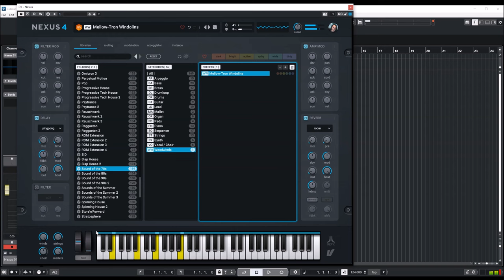ReFX Nexus 4.5 | Sound of the 70s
Presets:
00:00 Intro
00:05 AR
02:57 BA
04:57 BR
08:10 DL
08:24 DR
09:02 GT
10:14 LD
12:47 MA
13:00 OR
13:45 PD
14:41 PN
16:23 SQ
23:03 ST
24:46 SY
25:53 VO
26:30 WW